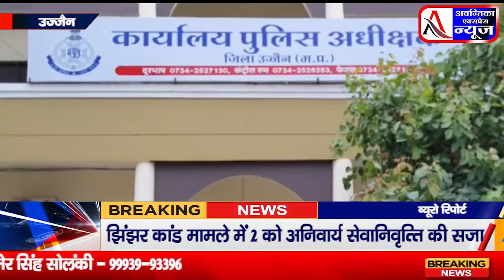झिझर कांड मामले में 2 को अनिवार्य सेवानिवृत्ति की सजा